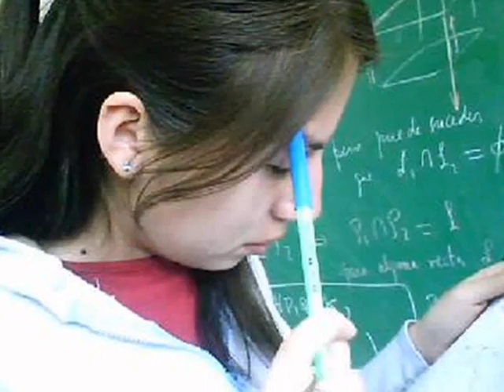LUIS FONSI - GRECIA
bonito video dedicado a grecia